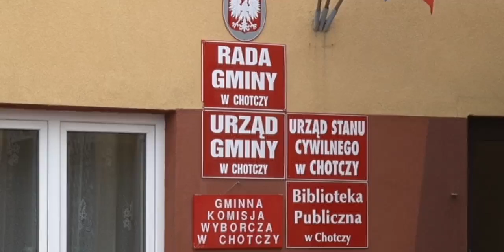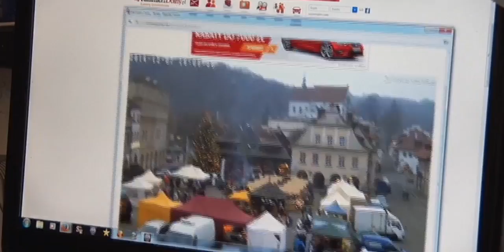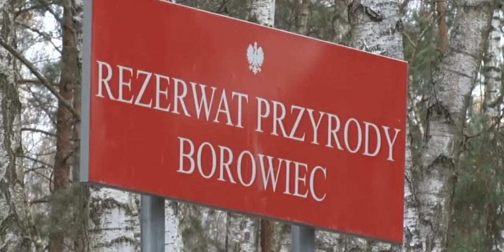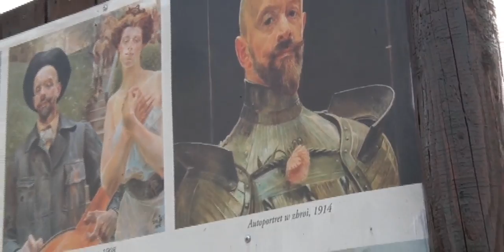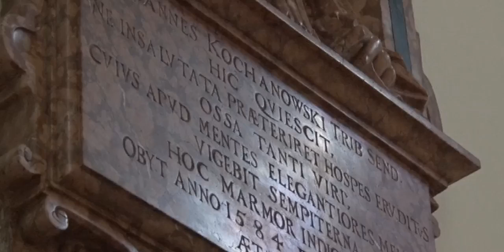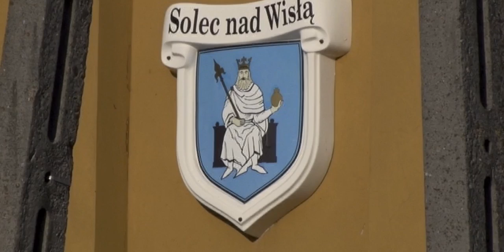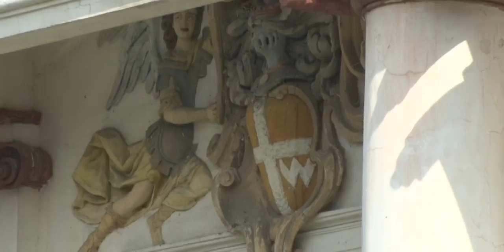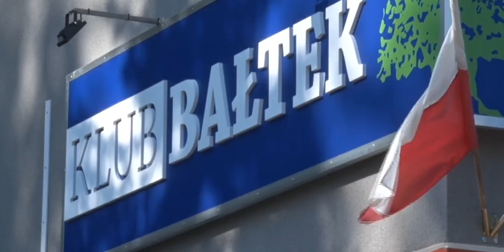Chotcza AVI x264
Film promujący walory turystyczne regionu Szlaku Żółwia i Dinozaura z perspektywy małej gminy jaką jest Gmina Chotcza.